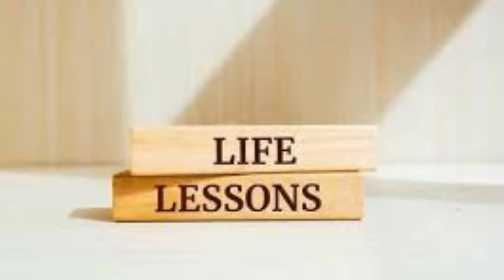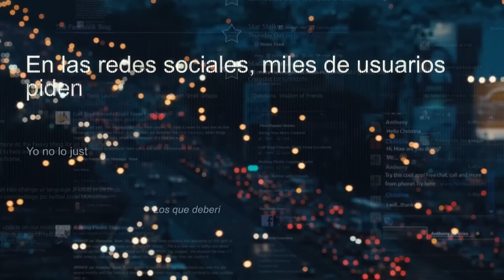Man Invites His Enemies On 1 Plane, Planning To Crash The Plane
Wild Tales
2014 ‧ Comedy/Drama ‧86% liked this film
Google users
An anthology of six short stories where people explore their worst sides and behave in absurd ways during times of distress.
Release date: August 21, 2014 (Argentina)
Director: Damián Szifron
Screenplay: Damián Szifron
Nominations: Academy Award for Best International Feature Film, MORE
Languages: Spanish, English
Distributed by: Warner Bros.